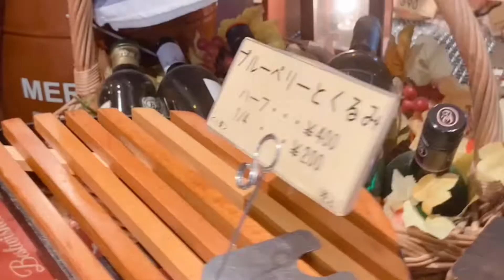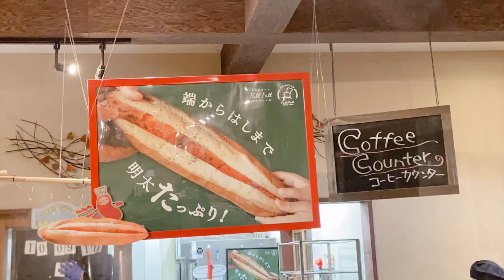【伝説明太フランス！】 Full Full （フルフル） 松崎本店 パンフリーク必見の行列店！(福岡 グルメ パン )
毎日20時に更新します！福岡のラーメン店を中心に、観光地や飲食店をご紹介します。
有名店からニッチなお店まで、どんどん増えるのでお楽しみに！

Full Full （ フルフル ） 松崎本店

福岡のパンフリークの間で有名なパン屋です。
とりわけこちらの 明太フランス は、”超”がつくほどの人気ぶりで、遠方からも多くのお客さんが来店されます。
お伺いした松崎本店は、野菜の直売所やキッズスペースなども併設しており、家族連れで溢れています。

本店から車で10分ほどのところにある フルフル風の森 という系列店は海の景色も楽しめますので、そちらもおススメです。

今回は、Full Full ( フルフル ) 松崎本店 に行ってきました。

■住所
福岡県福岡市東区松崎2-15-22

■営業時間

[水～月]
8:00～18:00

日曜営業

定休日

火曜日、不定休（正月、お盆等）

◎ラーメン系動画◎

◎福岡グルメ系◎

◎観光系◎

Full Full
Rice terrorism
Fukuoka Gourmand
Hakata Gourmand
Full full
Full Full
Hakata Gourmand
Fukuoka Gourmand
Hakata Tourism
Fukuoka sightseeing
Hakata Travel
Fukuoka trip